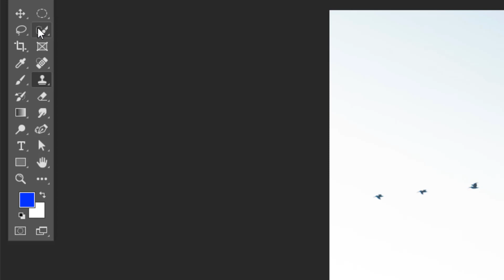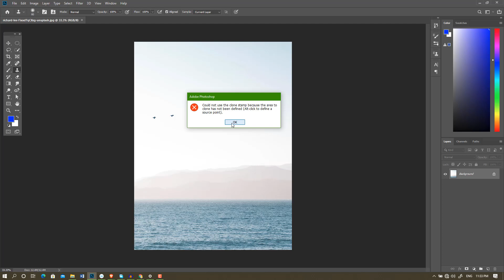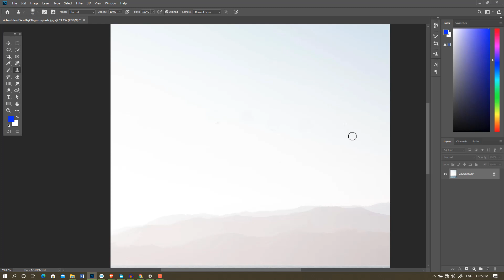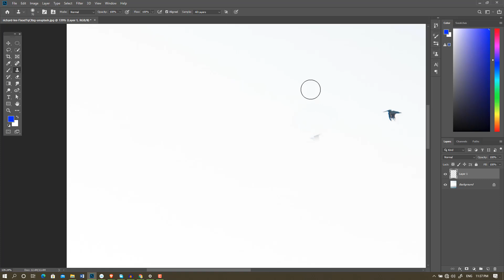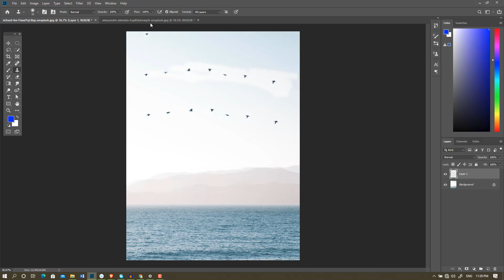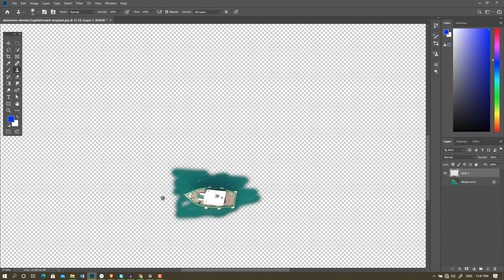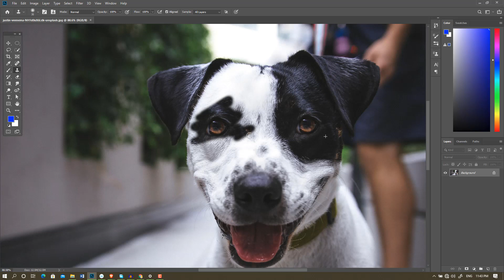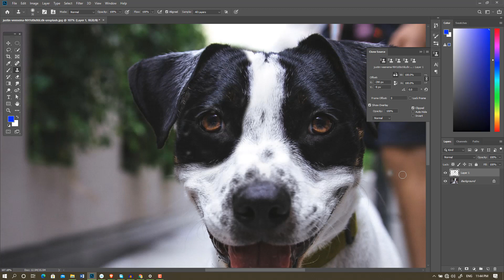Photoshop སློབ་ཚན་བདུན་པ། #8 Photoshop lesson In Tibetan Language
༄༅། །དྲྭ་གྲོགས་རྣམས་ལ་སྐུ་ཁམས་བཟང་བའི་མཚམས་འདྲི་ཞུ།
འཁྱུང་གཡག་པར་ལས་ཁང་། Yak Photoshop ནི་བོད་སྐད་དང་བོད་ཡིག་ཐོག་གཙོ་བོ་པར་བཟོ་མཉེན་ཆས་ Adobe Photoshop བེད་སྤྱོང་བཏང་དང་འབྲེལ་བའི་བརྙན་ཟློས་སློབ་ཚན་འཇོག་ས་ཞིག་ཡིན། གལ་སྲིད་མ་འོང་པར་དགོས་འཁོ་བྱུང་ན་  Adobe Illustrator བསྐོར་གྱི་བརྙན་ཟློས་སློབ་ཚན་ཡང་འཇོག་རྒྱུ་ཡིན།
ངོ་སྤྲོད་ནི་གོང་དུ་བཤད་ཟིན་པ་ལྟར་རེད། ཚོགས་པ་འདི་ཡི་དགོས་པ་དང་དམིགས་ཡུལ་གཉིས་ནི།
That Channel is for Who is new to learn Photoshop especially for Only Tibetan Speaker. I know two language English and Hindi. In the Internet You gene so many knowledge if you know these tow language. Mostly I learn Photoshop and Illustrator for youtube in these tow language and also I brought online Crouse from udemy. I am not espart but I can introduce all tools.
དགོས་པ་ནི་གཙོ་བོགཉིས་ཡིན།
དང་པོ་ནི། དེང་སང་གི་དུས་རབས་འདིར་དྲྭ་ཐོག་ཏུ་སོ་སོའི་སྦྱང་འདོད་པ་ཕལ་ཆེ་བ་སྦྱང་རྒྱུ་ཡོད་པ་དང། རྒྱལ་ཁབ་གཞན་ཕལ་ཆེ་བར་སོ་སོའི་སྐད་ཡིག་ཐོག་སྦྱང་རྒྱུ་ཡོད་རེད། ང་ཚོ་བོད་པ་ལྟ་བུ་ལ་མཚོན་ན་དེ་འདྲ་ཧ་ཅང་མྱུང་མྱུང་རེད་འདུག དེར་རྟེན་ངས་སྐད་རིགས་གཞན་ཁ་ཤས་ཤེས་ཀྱི་ཡོད་པས་དེ་དག་ལས་སྦྱང་བོད་ཀྱི་སྐད་ཡིག་ཐོག་རང་ནུས་གང་ཡོད་ཀྱི་སྟོང་ཆ་དེ་བསྐང་ཐབས་བྱེད་ཀྱི་ཡིན།
གཉིས་པ་ནི། ང་ཚོ་བོད་ཀྱི་ཁ་དཔེ་ལ། རྒྱུ་ལ་མི་དགའ་བའི་མི་དང། རུ་པ་ལ་མི་དགའ་བའི་ཁྱི་མེད་ཞེས་པ་ལྟར་ངས་དྲྭ་གནས་འདི་ལ་ལས་ཀ་བྱས་ནས་ཡོང་བབས་ཞིག་ཡོང་ཐབས་བྱ་ཡི་ཡོད།
 ༢༠༢༠/༡༠/༡༢ ཉིན་ཏོག་དབྱིབས་ཀྱི་ལོར་བྲིས།